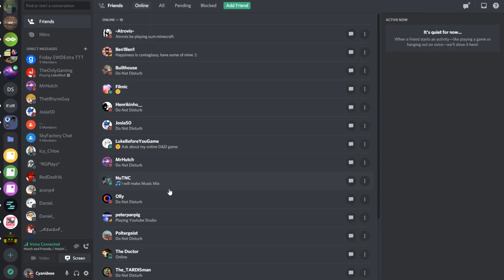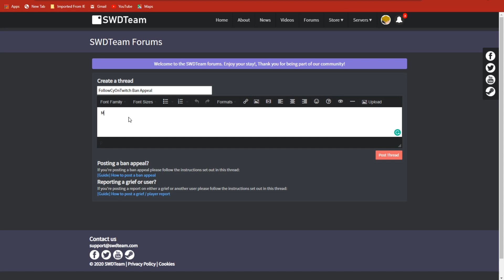Logging into DMU on an alt account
Wanting a break from his staff duties, Cy loads up an alt account.